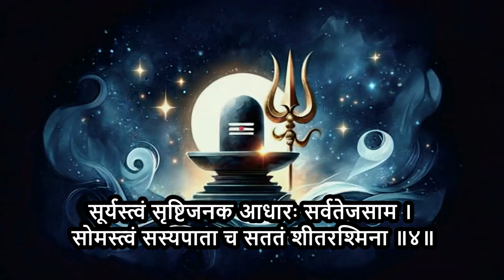Himalaya Krutam Shiva Stotram | हिमालय क्रुतम शिव स्तोत्रम | Powerful shiva mantra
हिमालय कृतं शिव स्तोत्रम

Welcome to "Hindu Harmonies and Tales," your ultimate destination for the enchanting world of Hindu songs and captivating storytelling. Immerse yourself in the rich cultural heritage of India as we bring you melodious bhajans, soulful kirtans, and timeless tales from the epics and folklore. Whether you're here to find peace through devotional music or to embark on a journey with beloved characters and divine narratives, our channel offers a treasure trove of spiritual and cultural wisdom. Join us in celebrating the vibrant traditions and profound stories that have been passed down through generations. Let's sing, listen, and explore the divine together.

हिमालय उवाच ॥

त्वं ब्रह्मा सऋष्टिकर्ता च त्वं विष्णुः परिपालकः ।
त्वं शिवः शिवदोऽनन्तः सर्वसंहारकारकः ॥१॥

त्वमीश्वरो गुणातीतो ज्योतीरूपः सनातनः
प्रकृतः प्रकृतीशश्च प्राकृतः प्रकृतेः परः ॥२॥

नानारूपविधाता त्वं भक्तानां ध्यानहेतवे ।
येषु रूपेपु यत्प्रीतिस्तत्तद्रूपं बिभर्षि च ॥३॥

सूर्यस्त्वं सृष्टिजनक आधारः सर्वतेजसाम ।
सोमस्त्वं सस्यपाता च सततं शीतरश्मिना ॥४॥

वायुस्त्वं वरुणस्त्वं च विद्वांश्च विदुषां गुरुः ।
मृत्युञ्जयो मृत्युमृत्युः कालकालो यमान्तकः ॥५॥

वेदस्त्वं वेदकर्ता च वेदवेदाङ्गपारगः ।
विदुषां जनकस्त्वं च विद्वांश्च विदुषां गुरुः ॥६॥

मन्त्रस्त्वं हि जपस्त्वं हि तपस्त्वं तत्फलप्रदः ।
वाक त्वं रागाधिदेवी त्वं तत्कर्ता तद्गुरुः स्वयम ॥७॥

अहो सरस्वतीबीज  कस्त्वां स्तोतुमिहेश्वरः ।
इत्येवमुक्त्वा शैलेन्द्रस्तस्थौ धृत्वा पदांबुजम ॥८॥

तत्रोवास तमाबोध्य चावरुह्य वृषाच्छिवः ।
स्तोत्रमेतन्महापुण्यं त्रिसन्ध्यं यः पठेन्नरः ॥९॥

मुच्यते सर्वपापेभ्यो भयेभ्यश्च भवार्णवे ।
अपुत्रो लभते पुत्रं मासमेकं पठेद्यदि ॥१०॥

भार्याहीनो लभेद्भार्यां सुशीलां सुमनोहराम ।
चिरकालगतं वस्तु लभते सहसा ध्रुवम ॥११॥

राज्यभ्रष्टो लभेद्राज्यं शङ्करस्य प्रसादतः ।
कारागारे श्मशाने च शत्रुग्रस्तेऽतिसङ्कटे ॥१२॥

गभीरेऽतिजलाकीर्णे भग्नपोते विषादने ।
रणमध्ये महाभीते हिंस्रजन्तुसमन्विते ॥१३॥

यः पठेच्छ्रद्धया सम्यक स्तोत्रमेतज्जगद्गुरोः ।
सर्वतो मुच्यते स्तुत्वा शङ्करस्य प्रसादतः ॥१४॥

इति श्रीब्रह्मवैवर्ते महापुराणे श्रीकृष्णजन्मखण्डे
हिमालयकृतं शिवस्तोत्रं संपूर्णम ॥
Credits
Music and songs from : Suno.com
Thumbnail from: Thumbnail.ai